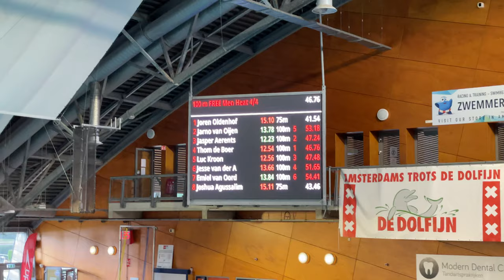SFWM ‘21 - 100 vrij - Jarno (NR Thom de Boer)